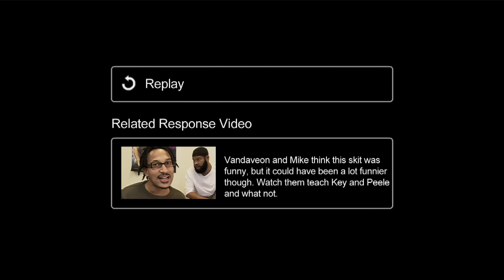Key & Peele - Slow Brotion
Two hitmen encounter several obstacles that are painful to one of them and hilarious to the other.